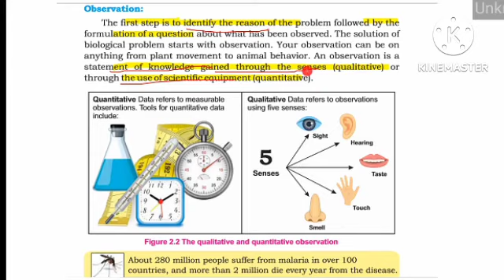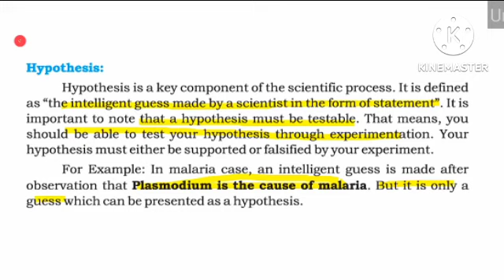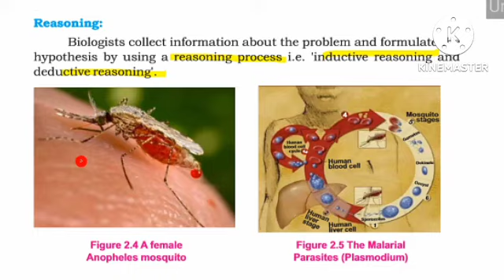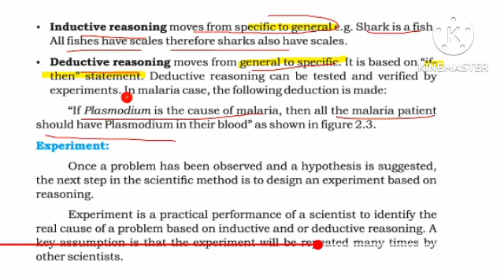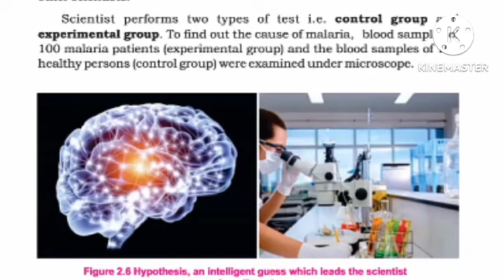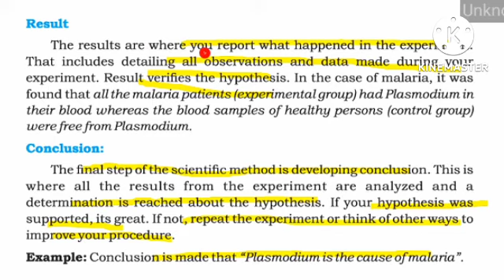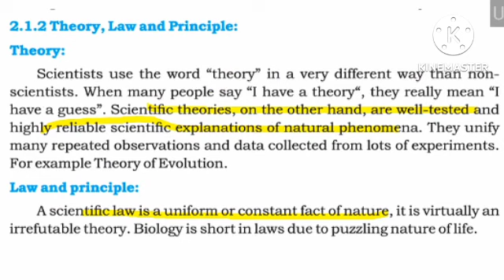SCIENTIFIC METHOD -PART 2 || 9TH CLASS BIOLOGY CHAPTER 2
2.2-BIOLOGICAL METHOD PART 2 - CHAPTER 2 - SOLVING A BIOLOGICAL PROBLEM || 9TH CLASS BIOLOGY

biological method for class 9th

biological method for  class 9

scientific method

technical chemist

9th class biology chapter 2

9 class biology chapter 2